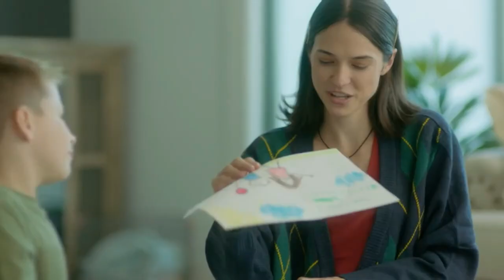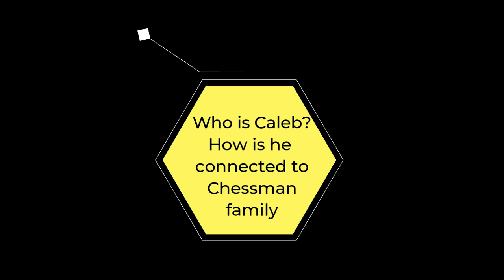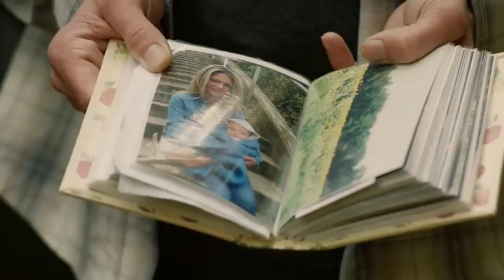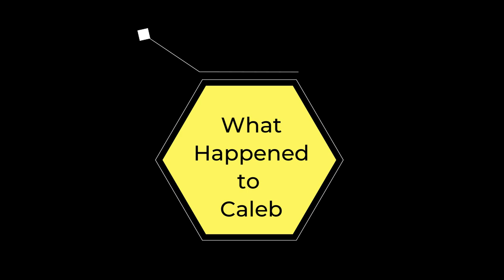The hand that robs the cradle | Movie Explained | Based on true events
The hand that robs the cradle is a thriller drama based on true events where families have lost their children to kidnappers who pretended to be the real parents.

In this video I will review and explain the movie the hand that robs the cradle.

Your queries Answered:
what does the phrase the hand that rocks the cradle mean
where can i watch hand that robs the cradle
is hand that robs the cradle horror
is hand that rocks the cradle horror
the hand that robs the cradle 2023
the hand that robs the cradle lifetime
the hand that robs the cradle movie
the hand that rocks the cradle
the hand that rocks the cradle 2023
the hand that robs the cradle cast
nanny beware
the hand that robs the cradle 2023 where to watch
the hand that robs the cradle film
nanny mcphee
diabolical the hand that robs the cradle
what is robbing the cradle
who said the hand that rocks the cradle
what happens in the hand that rocks the cradle
what is the hand that rocks the cradle about
living single the hand that robs the cradle
who said the hand that rocks the cradle rules the world